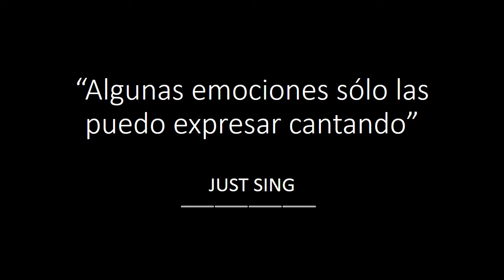Montaje de fotos para el Festival de Primavera 2014 organizado por Adicoredex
Montaje de fotos realizado por Javier Franco ( profesor del Ciclo Formativo de Iagen y Sonido del IES Rodríguez MOñino)con  coros que han participado en los últimos  festivales de Navidad y Primavera organizado por Adicoredex ( Asociación de directores de coros escolares de Extremadura).
Se proyectó durante la interpretación de "Sing", canción compuesta por Gary Barlow y Andrew LLoyd Weber por la orquesta y coro Adicoredex.